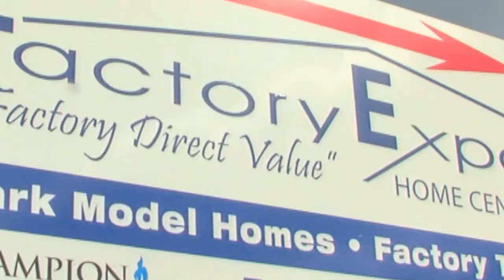Customer Experience Testimonials: Mobile Homes in Alabama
Mobile Homes Alabama Customer experience is what sets us apart. Our Mobile Homes are constructed at the Champion Homes factory in Lake City, Florida, where advanced technology and design principles are skillfully combined to produce high quality yet affordable Manufactured Homes. Considered true industry professionals, our skilled craftsmen build manufactured homes with an exceedingly high level of expertise for the factory-built customer.
We deliver Manufactured Homes to Florida, Alabama, and Georgia. Contact a housing consultant at 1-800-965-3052 for more information about our homes.
Factory Expo Homes was founded in 1999 and specializes in all aspects of the mobile home, manufactured home, and park model home industries. With many well-established factory direct model centers located across the United States, it is our aim to provide unsurpassed home value to our customers nationwide. Our reliable factory direct sales centers deliver on that goal by giving our customers access to an extensive selection of quality built products at an affordable price.